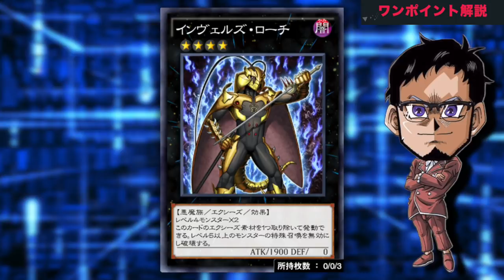【調律入り】安定感がやばい!! シューティングスターデッキが更に強化!!【遊戯王デュエルリンクス 実況No.1219】【YuGiOh DuelLinks】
調律キターーーー!!
確定ジャンクロンが強すぎる!!
調律＝シューティングスターとかいう
意味不明に強い図式が成立してるのやばい
ガムポイ捨てできる戦士の生還の方が
若干強そうなのは忘れてくれ

調律と戦士の生還どっちが強いか問題は
どちらも一長一短ですね。
手札のガムをポイ捨てできる分
若干戦士の生還の方が強い気がしますが
調律カッコ良すぎるのでセーフ。

メンバー登録はこちら

コメントに関するお願い

✅使用楽曲
　　などなど